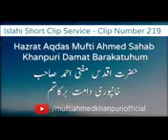Dunyawi Zindagi Ka Mukammal Naqsha 🔸 📣 Hazrat Aqdas Mufti Ahmed Sahab Khanpuri D.B. 📣